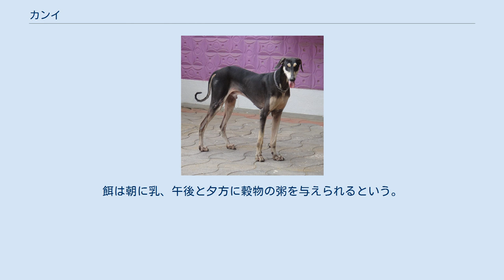カンイ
カンニ（英: Kanni）は、インドタミル・ナードゥ州に見られる猟犬である。
キャラバン・ハウンドやムドホル・ハウンド、サルーキ等の血を引くとされる。
 カンニとは現地の言葉で「処女」を意味するという。
この名前は、かつて、結婚に先立ち、持参金の一部として花婿に贈られたという習慣から来ると言われている。
贈られた犬は手放すことなく、ペットとして大切にされるべきものとされたという。
非常に希少な犬とされる。
 体高がオス65センチ前後、メス55センチ前後の大型犬である。
細く洗練されたボディを持つ。
なめらかなスムースコートで、毛色はブラック・アンド・タンが一般的であり、ブラウンやクリームもある。
足や胸にホワイトが入るものもある。
クリームの毛色のものはパーラカンニ（Paalakanni）と呼ばれる。
マズルは先細りで細長く、耳は先が細く下を向いた垂れ耳である。
尾は飾り毛のないサーベル形の長い垂れ尾である。
 性格は温和であるが、必要があれば勇猛に主人や家を守る。
従順で訓練もし易いが、自立心も強い。
運動能力は非常に高く、俊足であると同時に、頑強である。
餌は朝に乳、午後と夕方に穀物の粥を与えられるという。